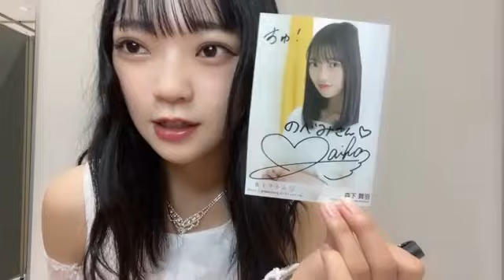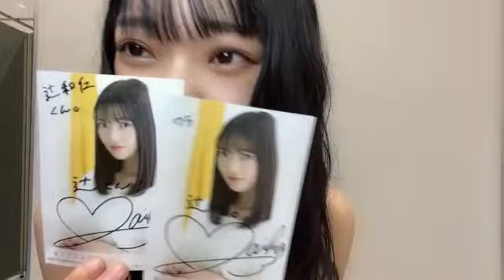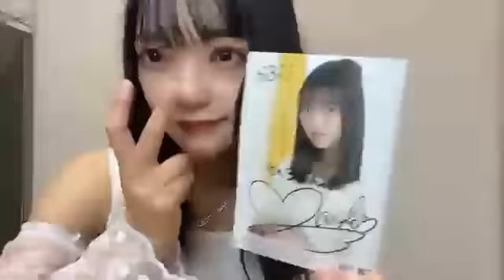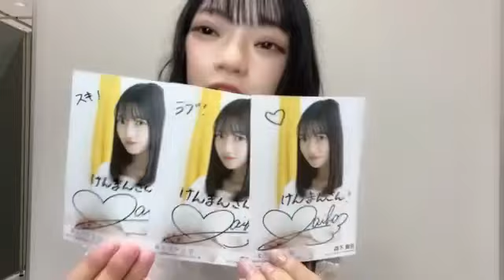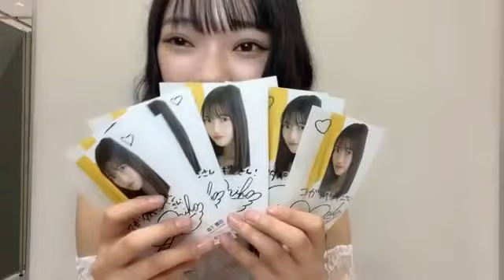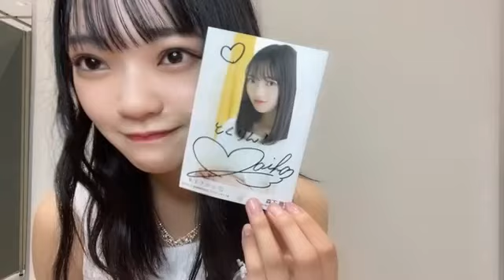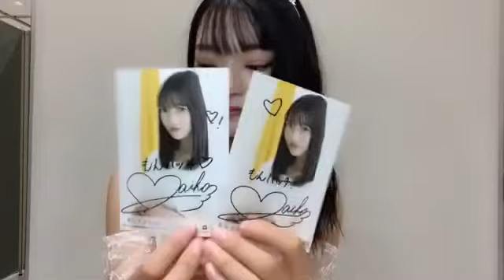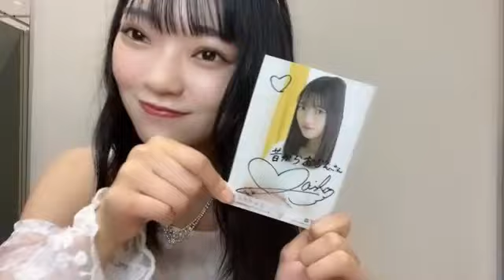森下舞羽（STU48）9hシングル 息をする心オンラインサイン会3時間目 2023年6月11日 SHOWROOM